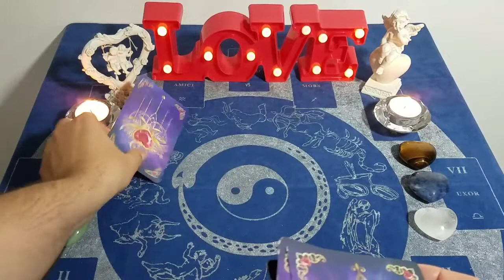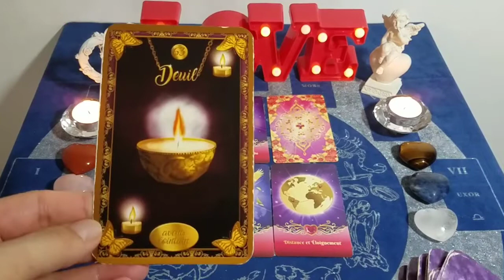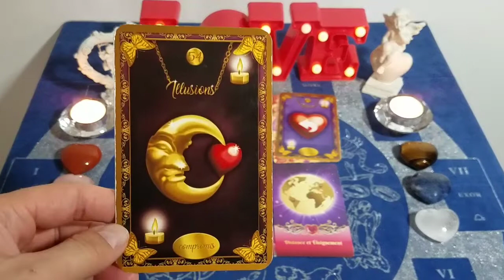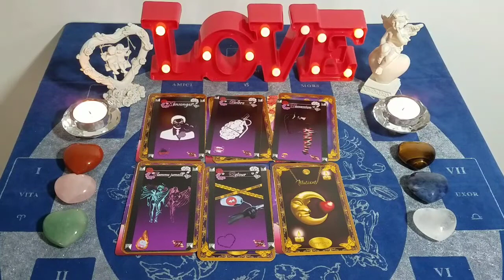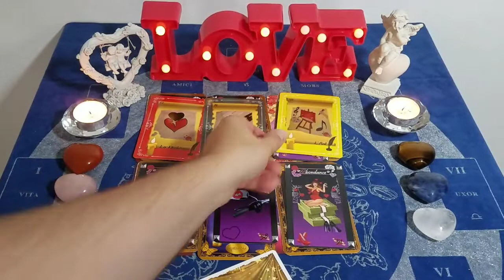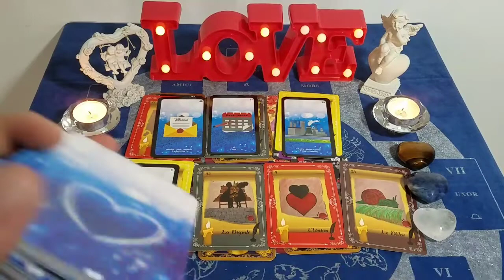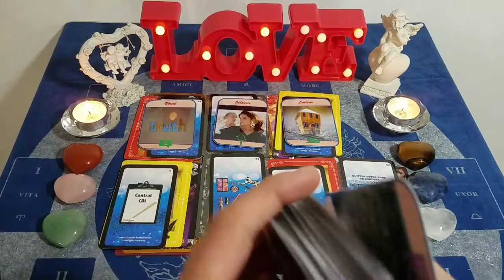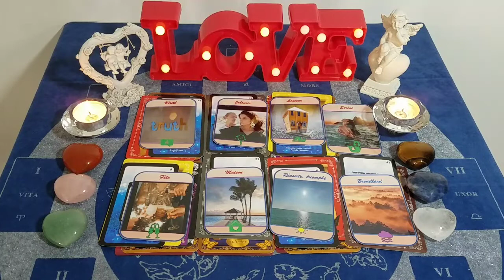💖🔮 GUIDANCE du 13 au 19 sept 2021 🔮💖 Sentimentale et générale.